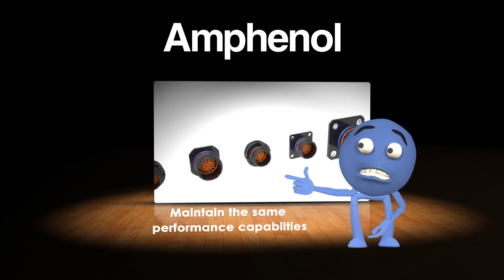Amphenol Aerospace Series Five Black Zinc-Nickel Circular Connectors: Did you know?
Amphenol Aerospace Series Five Black Zinc-Nickel Circular Connectors come with continuous evolutions that have brought about shell styles, coupling methods, derivatives, and capabilities.

Follow TTI on LinkedIn for supply chain news and much more.